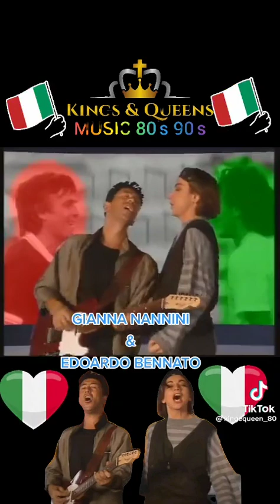Notti Magiche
Eduardo Bennato & Gianna Nannini